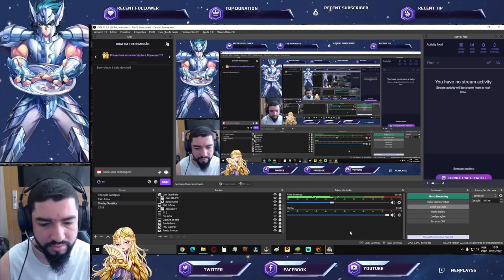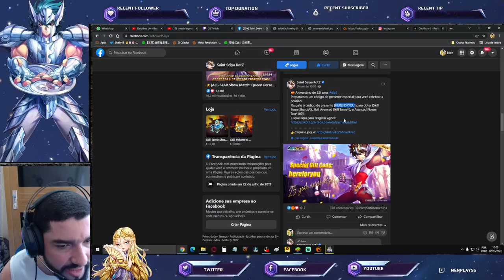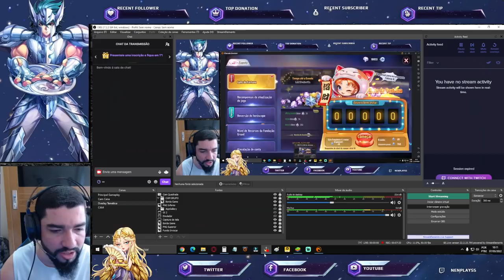Novo Código de Prêmios + Evento (frags de livro). Rodando Gatinho da Fortuna Saint Seiya Awakening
Confira nesse vídeo os eventos recentes lançados fora do jogo e o gato da fortuna das minhas duas contas de saint seiya awakening.